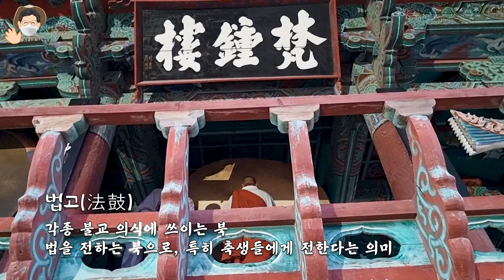경남 양산 통도사 매화 자장매 만개하고 있네요 부처님 진신사리가 있어 유명한 통도사 홍매화 백매화 범종 법고 목어 운판 소리와 함께 감상하세요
봄이 오고 있습니다. 해마다 봄 소식을 알리는 매화, 매화꽃이 남쪽부터 활짝 피어나고 있네요.
2023년 겨울 지나면서 봄소식 담으러 경상남도 양산 통도사에 다녀왔습니다.
신라시대 자장율사가 창건한 통도사에는 1650년 자장율사를 기리며 스님들이 심은 매화나무 자장매가 유명하죠.
홍매화 자장매가 만개하기 직전이네요.
사찰 입구에서부터 백매화 홍매화가 반겨주는 절집 통도사.
통도사는 부처님의 진신사리가 모셔져 있는 적멸보궁이 있어 불보사찰이라고 불립니다.
또 합천 해인사와 전라남도 순천 송광사와 함께 삼보사찰이라고도 불리는 유명한 사찰이죠.
통도사 범종 법고 목어 운판의 소리와 함께 봄을 만끽하세요.

안녕하세요.
2023년 매화꽃이 피면서 전해지는 봄 기운입니다.

브이로그 카메라 삼성 갤럭시 S21 울트라
V log Camera : Samsung Gallaxy S21 Ultra